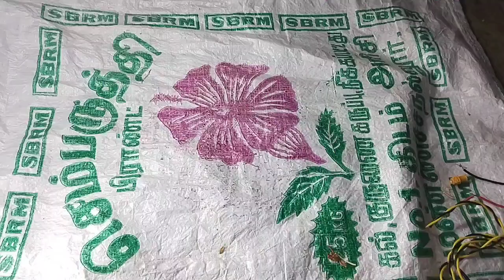12v pixel wiring Fault || re- wiring video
💯 Light videos